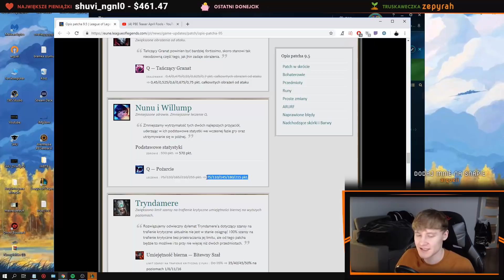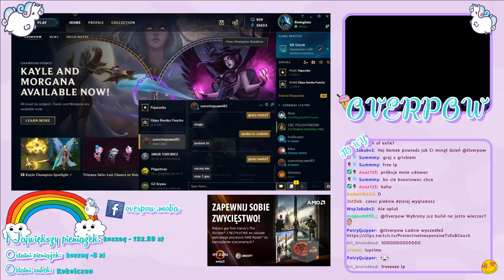Najgorszy Kontent / Jankos Wbił Top 1 / Noi To Jest Ryk